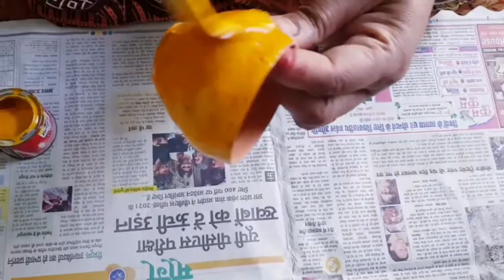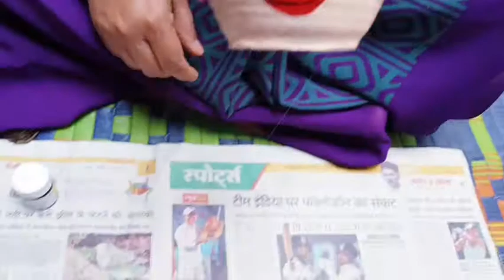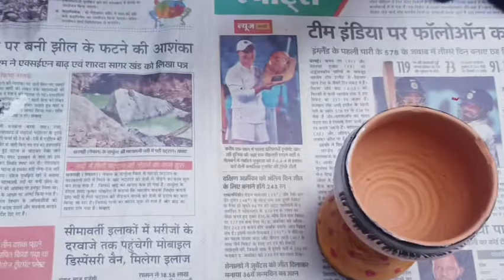Designer planter # DIY # Trash to treasure